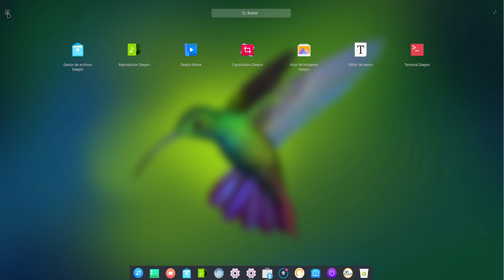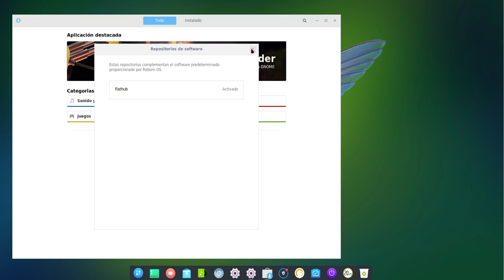Reborn OS Deepin T27 Spanish